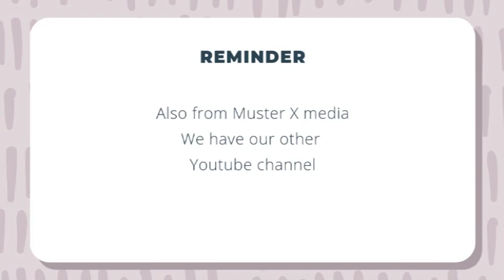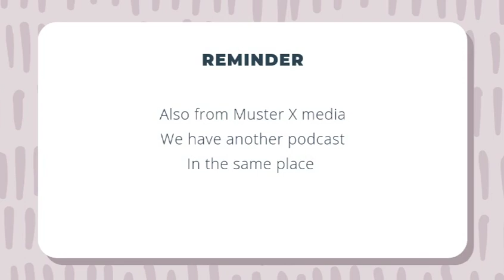30 Years Since Series 3 Episode 4 - The Great Upset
Episode 4 the great upset

The door swings open to the commander’s study where Tabatha and her husband are sitting down and talking. Tabatha shouts out terrorist and Henry shots Timothy before he has a chance to do anything. Though Henry’s gun is set to stun, Chichi shoots and stuns Tabatha at the same time leaving just Tabatha husband. Chichi locks the door and they start to torture the commander for information. The commander starts to taunt Henry with his mindless execution of the Ha’Tarnians as he is being beaten up. Henry gets fed up with this tyrant and kills him, he takes the Anunaki computer with the hope that there is something useful on there and Henry calls for Elvis to beam them up along with Tabatha.

Gumshoe

London 2055

30 Years ago the Anunaki invaded the Earth and took away all the children and the able bodied adults.

YouTube Channels

X:Review

P-Version

Scenic Serenity